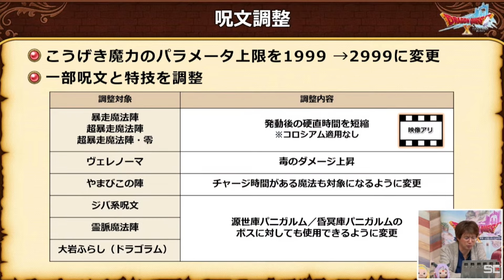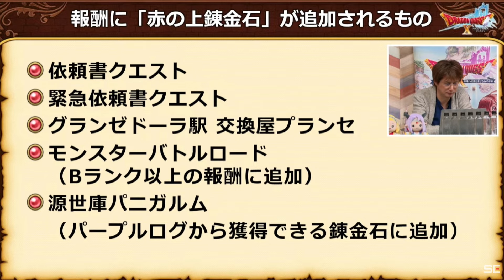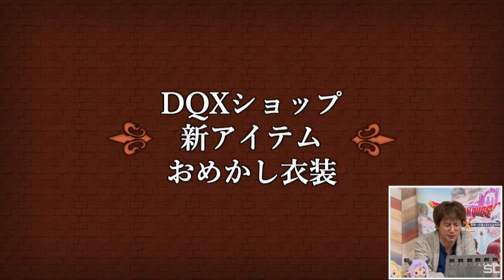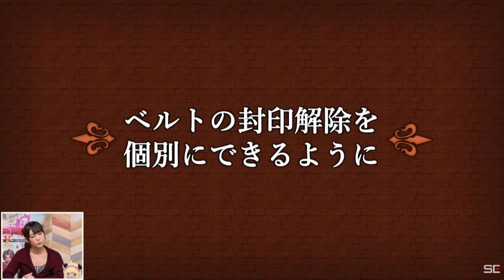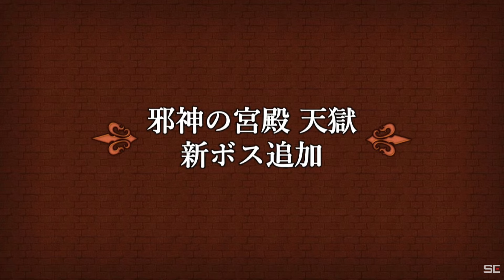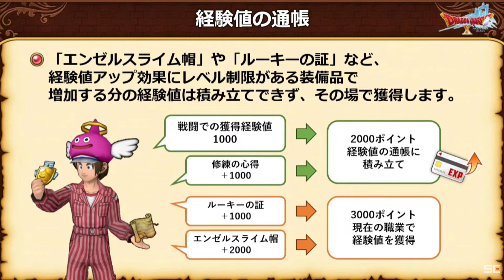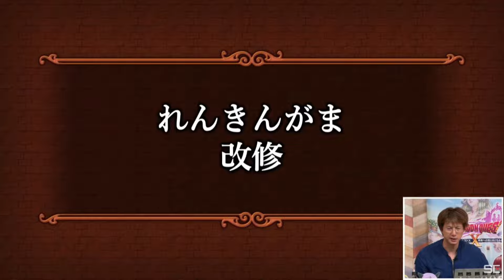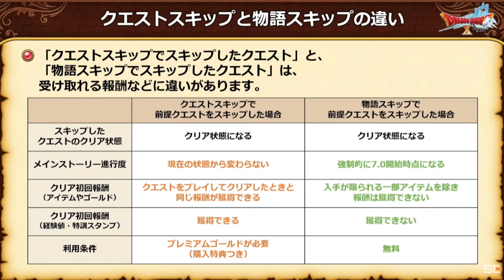【ドラクエ１０】魔法職が超強化！再び魔法時代になる！？サブキャラクーにとうとうあの機能が登場！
ドラクエ10 ドラクエ１０TV＃7,2情報

【ドラクエ１０】マイタウン選びで迷ってる方必見！白亜、雪原、農園追加されたマイタウンのメリットデメリット！たかきち的おススメマイタウンはここだ
【マイタウン】丘の町、海辺の町、トゥーンタウン、草原の町マイタウンどこにしようか迷ってる方！おススメをご紹介

すしざんまいコラボに向けて釣りレベルを上げよう！15以上のおすすめレベルあげ場所！
【初心者必見】取り忘れはないか!?これは優先して取っておけ!全ルーラストーン取得場所

ベルト封印も人によっては色が出る！？新たにモンスター強化で封印も変わってくる！戦神のベルト60個封印！